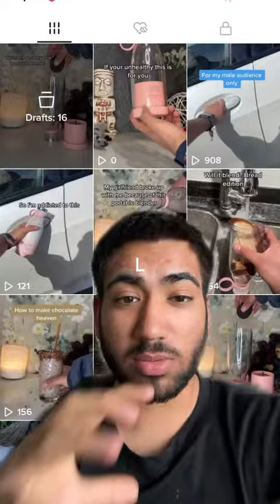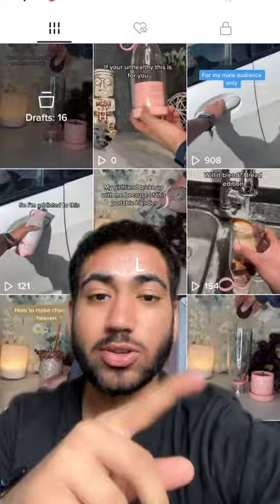Some deep thoughts today 😢